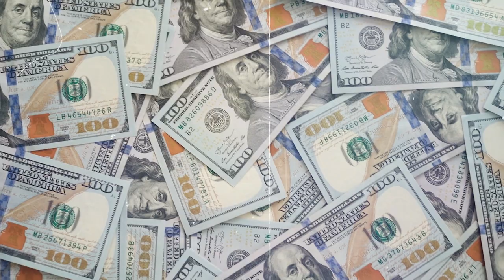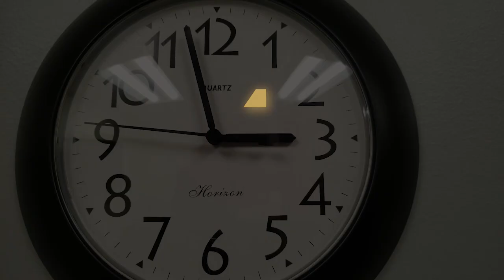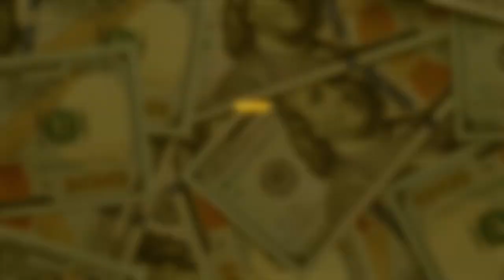Mes Amis Multimillionnaires M'ont Révélé 7 Secrets pour Devenir Riche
La plupart du temps, les gens ont de fausses croyances sur les riches. Cela les amène à développer des habitudes qui ne sont pas forcément productives.

Dans cette vidéo, je te partage 09 vérités sur les riches qui auront un impact sur ta Vie.

0:00 Une prise de conscience
03:22 Les mythes sur les riches
05:13 Vérité #1
05:32 Vérité #2
05:42 Vérité #3
06:31 Vérité #4
06:52 Vérité #5
07:07 Vérité #6
07:30 Vérité #7
08:23 Vérité #8
08:58 Vérité #9
09:40 Conclusion